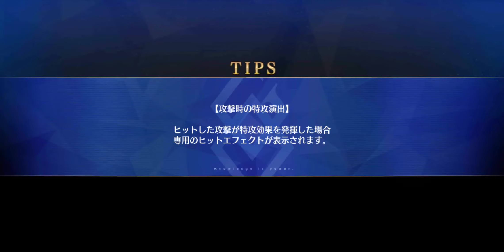Sigfried Full defensa - Grand Nero Fest 2021